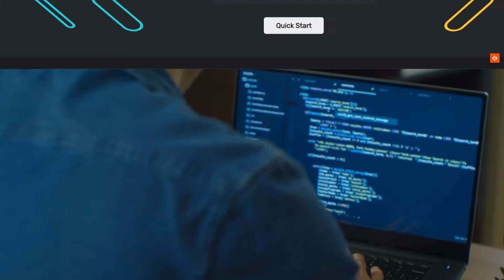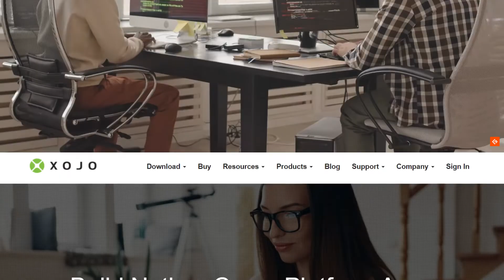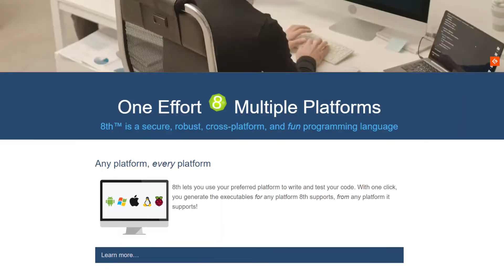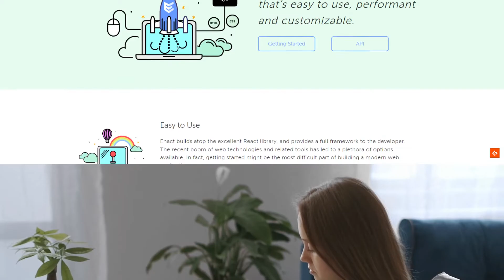Best Frameworks and Toolkits to Build Desktop Applications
1.     Tauri
2.     Electron
3.     Neutralinojs
4.     Xojo
5.     OS.js
6.     WPF Toolkit
7.     8th Dev
8.     Flutter on Desktop
9.     Haxe
10.   8th Dev
11.   Flutter on Desktop
12.   Haxe